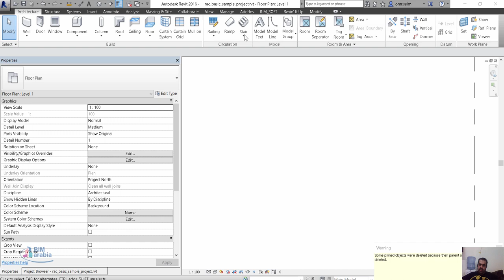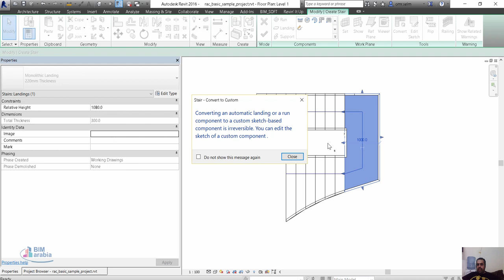Revit تحويل السلم لسكتش